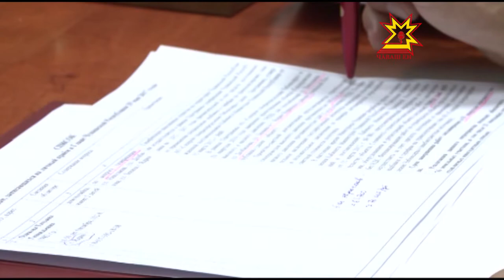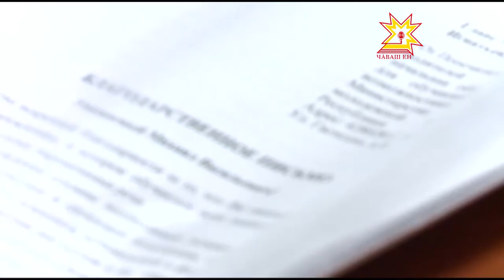Чăваш ен пуçлăхĕ Михаил Игнатьев паян çынсене харпăр хăр ыйтăвĕсемпе йышăнчĕ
Чăваш ен пуçлăхĕ Михаил Игнатьев паян çынсене харпăр хăр ыйтăвĕсемпе йышăнчĕ. Тĕл пулу Пĕрлехи Раççей партийĕн регионти уйрăмĕнче иртрĕ.